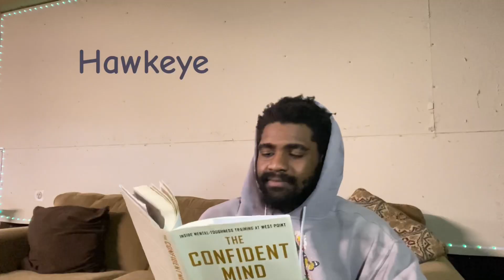When Captain America Thawed Out The Ice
New skit this week everyone! We’re having some technical difficulties so no streams until further notice

I’ll let everyone know when we are back